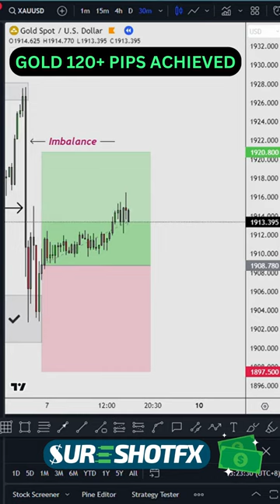Master the Forex Market with Expert Trading Signals! 📈💰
See how our GOLD BUY TRADE HIT 120+ PIPS!